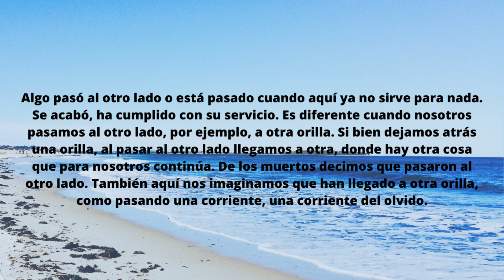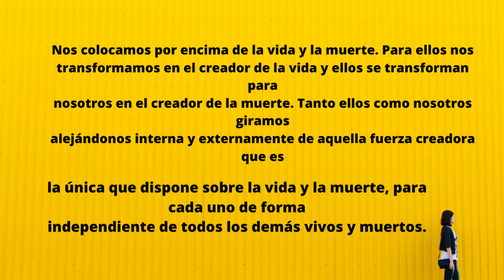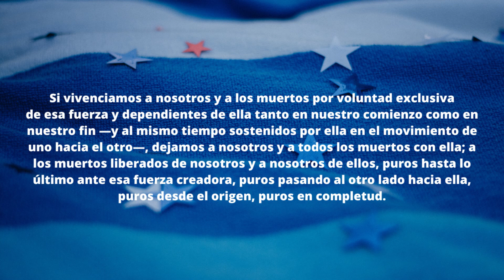PASAR AL OTRO LADO BERT HELLINGER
PASAR AL OTRO LADO BERT HELLINGER.Algo pasó al otro lado o está pasado cuando aquí ya no sirve para nada. Se acabó, ha cumplido con su servicio. Es diferente cuando nosotros
pasamos al otro lado, por ejemplo, a otra orilla. Si bien dejamos atrás una orilla, al pasar al otro lado llegamos a otra, donde hay otra cosa que para nosotros continúa. De los muertos decimos que pasaron al otro lado. También aquí nos imaginamos que han llegado a otra orilla,
como pasando una corriente, una corriente del olvido. ¿Quién olvida cuando ellos han pasado? ¿Quién debe olvidar? Ellos allí, nosotros aquí. Solamente así han pasado al otro lado realmente.
¿Qué ocurre con nosotros y con ellos cuando no han pasado realmente?
Soy consciente de que aquí me muevo en terreno movedizo.💗 Para recibir TODAS las notificaciones cada vez que publico un nuevo video!!!
2°. ✓ Dale Click a la campanita, elegí: GUARDAR TODAS LAS NOTIFICACIONES DE ESTE CANAL 👈 Mi facebook